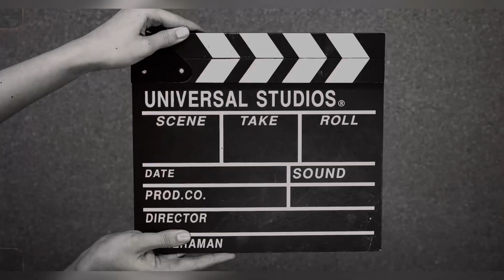हिजो 28/11/2024 को दिन (RR_GROUPS ) को मीटिंग र पूजा पनवेल मा सफल भएको छ 😊 Tq so much 🙏❤️